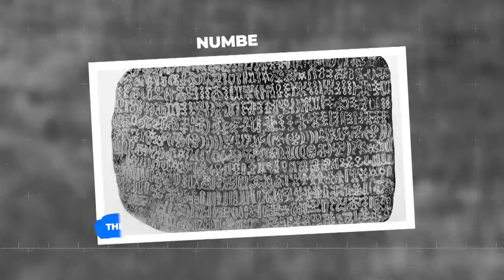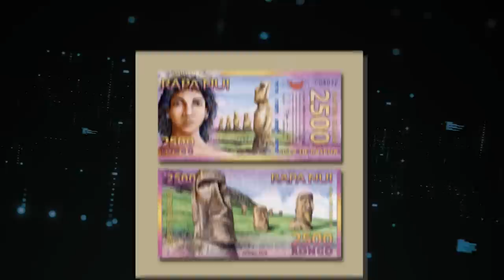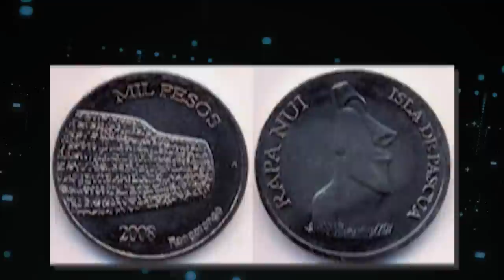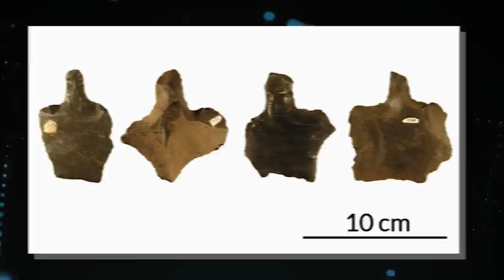Scientists Finally Discovered the Truth About Easter Island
15 Facts About Easter Island. In the vast tapestry of our planet's history, there are places that stir our souls and ignite our sense of wonder. Egypt's majestic pyramids have long held this allure, drawing travelers to delve into the secrets of the ancient world. Yet, amidst the allure of the ancient tombs and pharaohs lies another enigmatic destination, quietly beckoning adventurers to its remote and mystical embrace – Easter Island, also known as Rapa Nui.
Tucked away in the southeastern Pacific Ocean, Easter Island stands as a testament to the boundless ingenuity and resilience of humanity. Surrounded by an ocean expanse that stretches seemingly to infinity, this far-flung isle is a rare paradise, brimming with the enigmas of the past. Join us, as we uncover fifteen awesome facts about Easter Island..